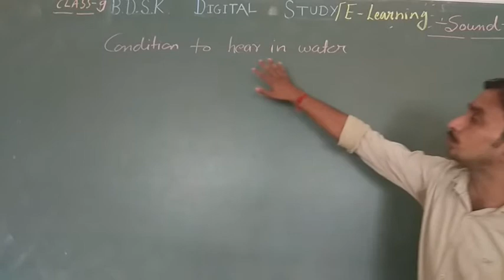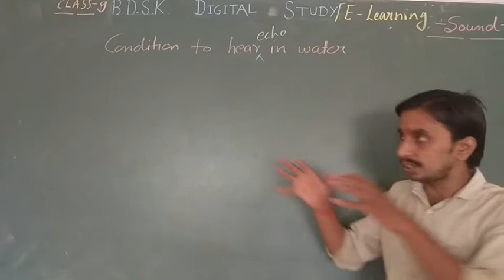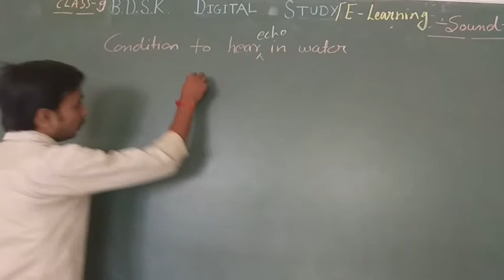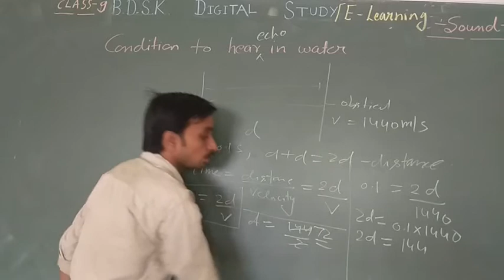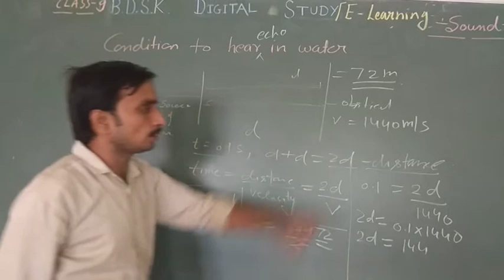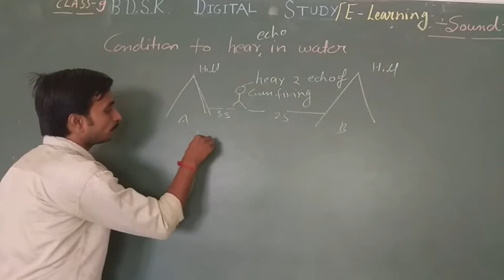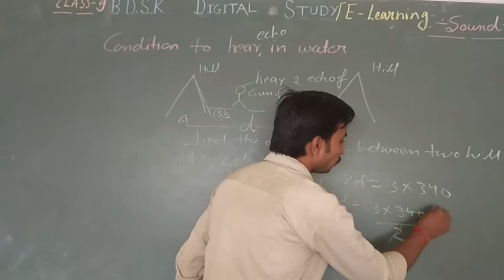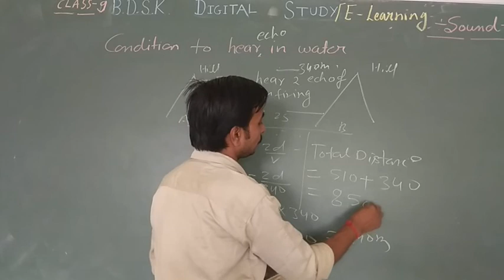BDSK CBSE CLASS 9TH PHYSICS